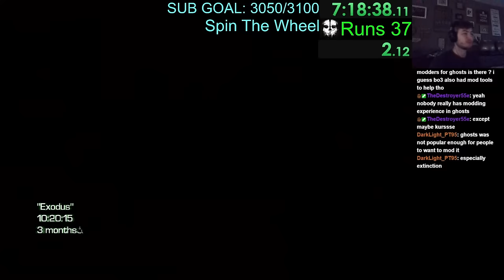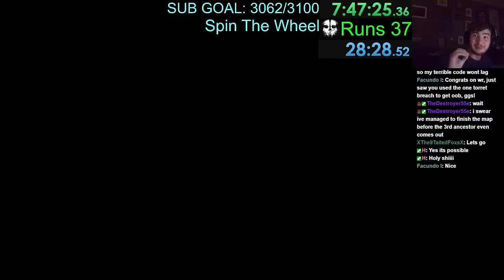SNIPERS ARE BROKEN! - Exodus SOLO Speedrun World Record (28:28) - CoD Ghost Extinction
@XThe9TailedFoxsX found out that the cortex is filled by money!
So using the vks with sniper deadeye I was able to get world record really fast!
This was literately first try!
Can definitely be improved later

Timestamps:
00:00 Big Discovery
01:36 Preparing For Final Fight
03:11 Destroyer Is A Legend
04:12 More Prep
04:51 Final Fight
08:33 Celebration